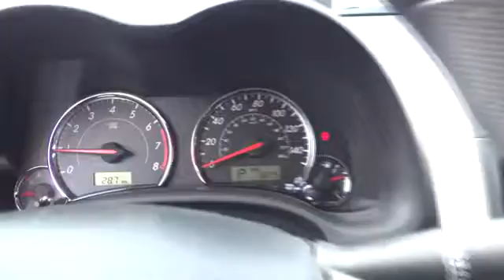2013 Toyota Corolla Pharr McAllen Harlingen Edinburg Mission T21716A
2013 Toyota Corolla  - Stock#: T21716A - VIN#: 5YFBU4EE6DP177401

Right car! Right price! Drive this home today! This beautiful-looking 2013 Toyota Corolla is the one-owner car you have been hunting for.